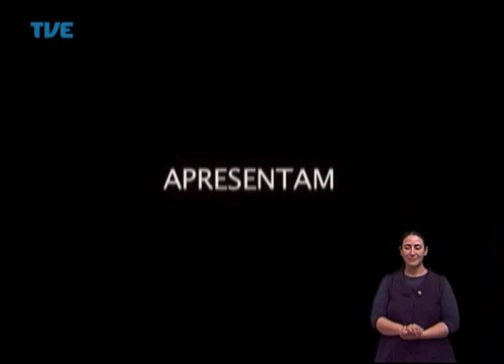Viva Bem - Série Namoro: Quando o amor acontece - 11/06/14 Bloco 1